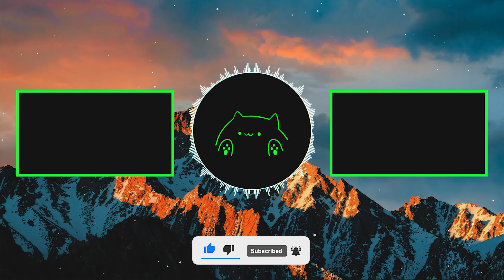Eternal Black Hole | AFK Team | The Legend of Galactic Baseballer Event Quick Guide | HSR v2.2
Eternal Black Hole | AFK Team | The Legend of Galactic Baseballer Event Quick Guide  | Honkai: Star Rail v2.2

Timestamp:
00:00 Start
00:03 Team Comp & Tips
00:07 Cosmic Store
00:10 AFK (Weapon & Accessory & Strategy)
12:39 Claim Reward
12:54 Outro